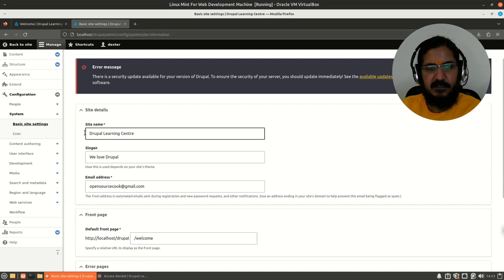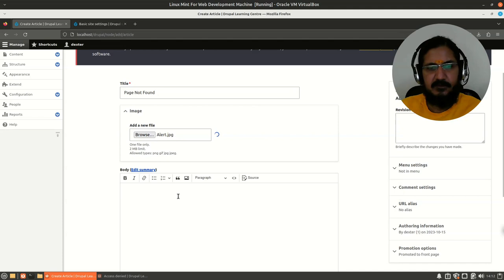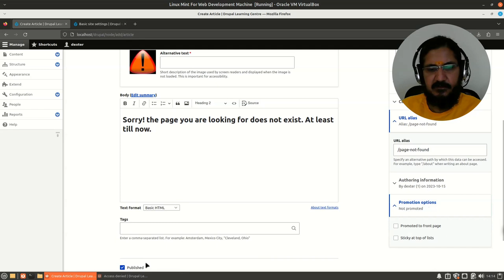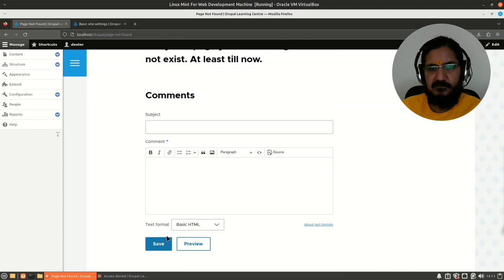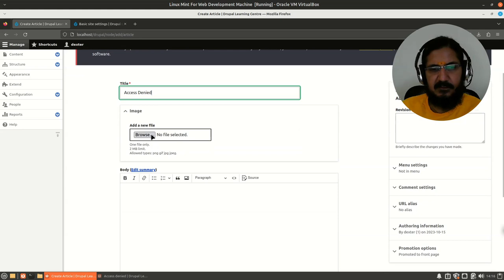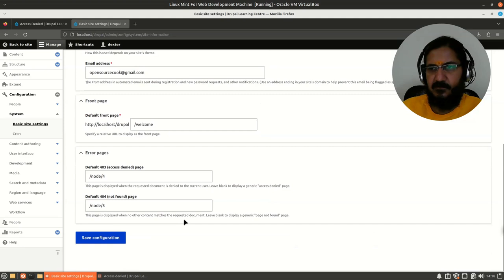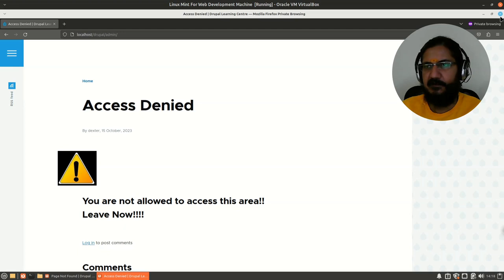Drupal Setting the 404 and 403 pages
This video discusses how you can set your own pages for "Page not Found" and  "Access Denied" pages in Drupal